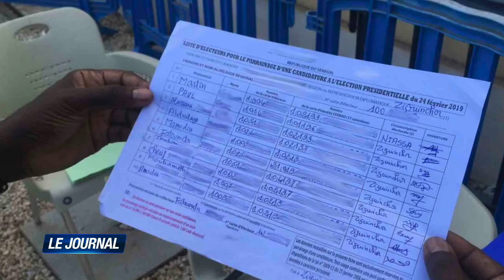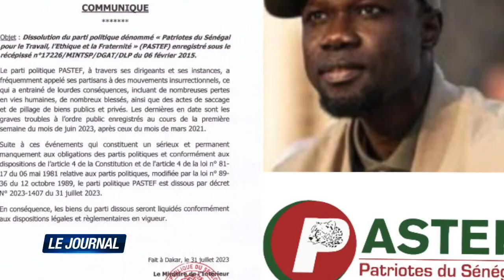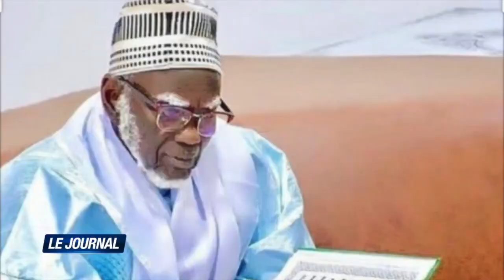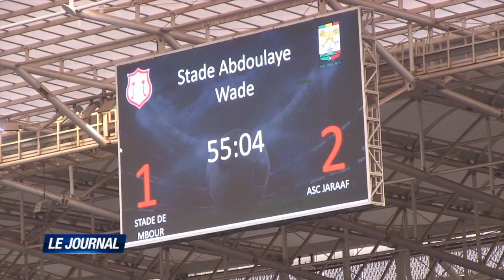BULLETIN JOURNAL FRANÇAIS DU 28 AOUT 2023